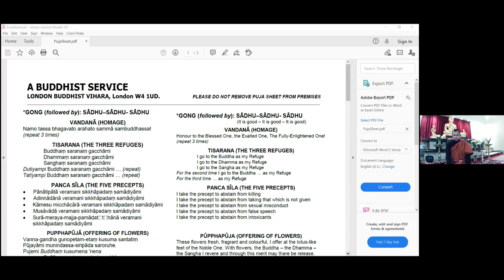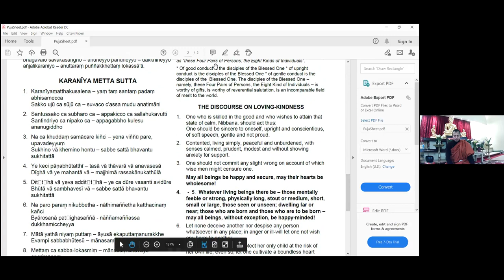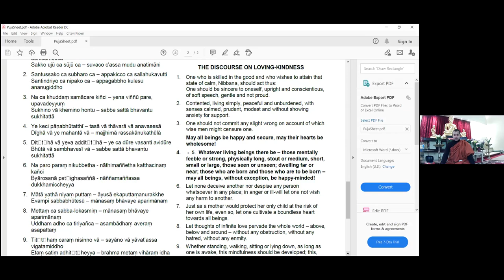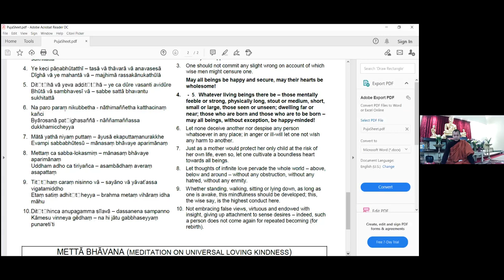Chanting before meditation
This is the five precepts in Pali and going for the three refuges followed by the reading of the Metta Sutta English translation.